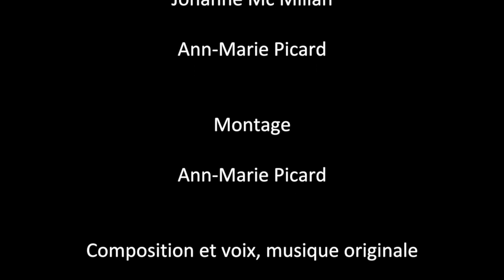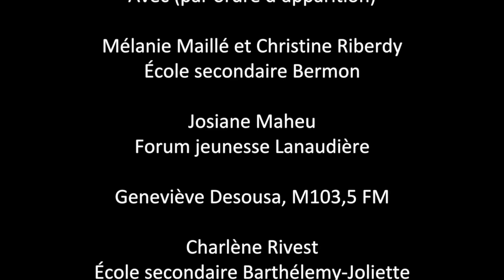JPS-Lanaudière 2014 capsule 3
Les Journées de la persévérance scolaire se poursuivent dans Lanaudière. Visualisez dès maintenant la capsule vidéo du jour bricolée, avec beaucoup d'amour par l'équipe du CREVALE. Vous y verrez des images des blitz réalisés par les jeunes du CJE Montcalm de même que les activités des écoles secondaires Barthélemy-Joliette et Bermon, du M103,5 FM et du Forum jeunesse Lanaudière.